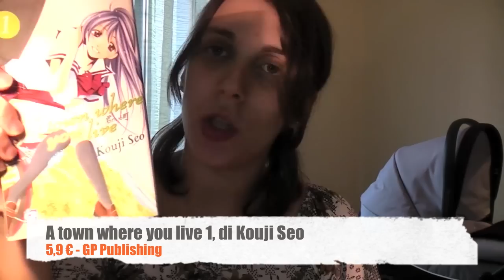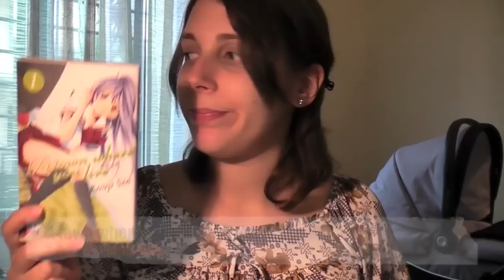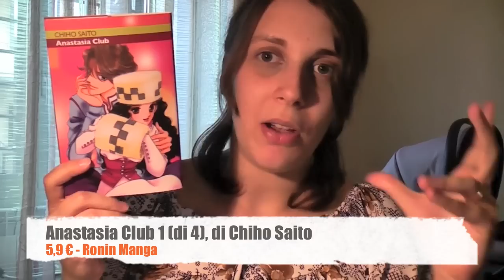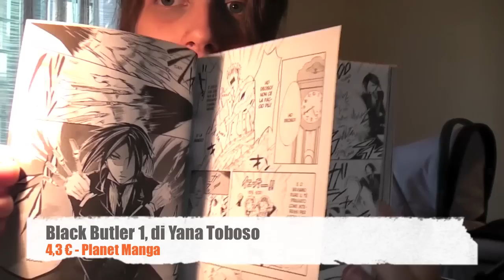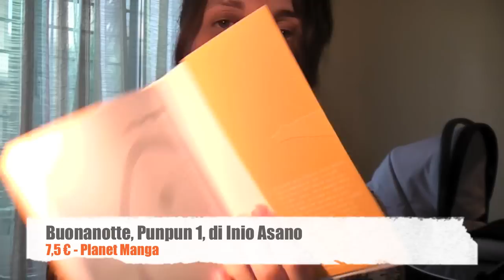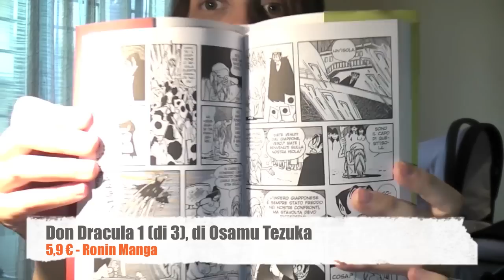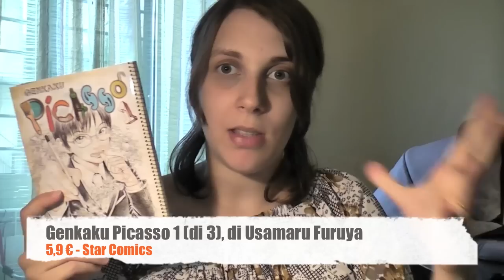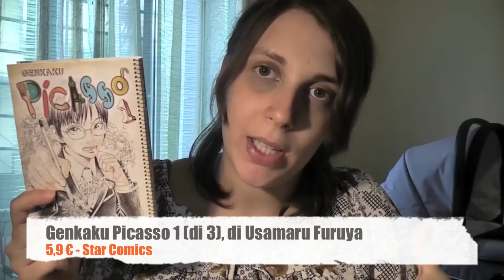Acquisti e opinioni manga: Marzo - Aprile 2011 PARTE 2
Nuovo video di acquisti fumettosi!
In questo video:

NOVITA':
- A town where you live 1, di Kouji Seo, € 5,9, GP Publishing
- Anastasia Club 1 (di 4), di Chiho Saito, € 5,9, Ronin Manga
- Black Butler 1, di Yana Toboso, € 4,3, Planet Manga
- Buonanotte, Punpun 1, di Inio Asano, € 7,5, Planet Manga
- Don Dracula 1 (di 3), di Osamu Tezuka, € 5,9, Ronin Manga
- Genkaku Picasso 1 (di 3), di Usamaru Furuya, € 5,9, Star Comics